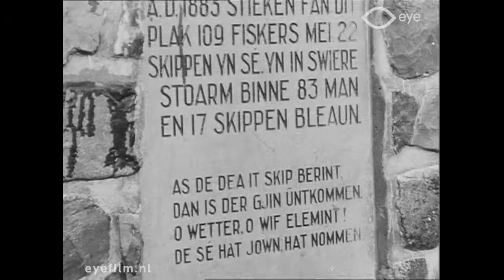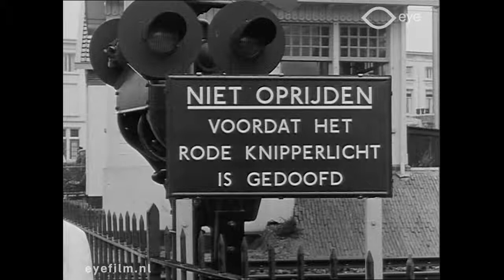Spiegel van Nederland. No. 11 (1958)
Director: unknown | Production Country: Netherlands | Year: 1958 | Production Company: Haghe Film (Den Haag) | FLM62730 | Film from the collection of EYE (Amsterdam)

A Dutch newsreel with sound, including items on the commemoration of a shipwreck of 1883, the Hiswa Water Sports Exhibition in Amsterdam and the commemoration of the 100th anniversary of C. Johan Kievit, the author of the Dik Trom.

Nederlands geluidsjournaal.
1. Herdenking scheepsramp 1883. Onthulling monument door de commissaris van de koningin de heer Linthorst Homan. Onder de aanwezigen is onder andere Klaas Post, één van de overlevenden.
2. Verkeersbrigadiers bewaken spoorwegovergang.
3. a. Stille omgang.
3. b. Wielerbedevaart.
4. In de Dierentuin zijn de interland volleybalwedstrijden tussen de heren- en damesteams van Nederland en België.
5. Herdenking 100e geboortedag Johan Kievit, schrijver van Dick Trom.
6. 8e Hiswa watersporttentoonstelling.
7. Aankomst op Schiphol van diverse filmsterren.